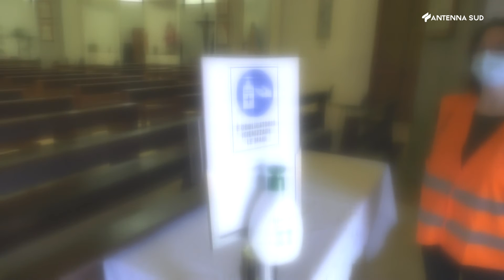12 aprile 2021 - Covid, stop comunioni e cresime in zona rossa